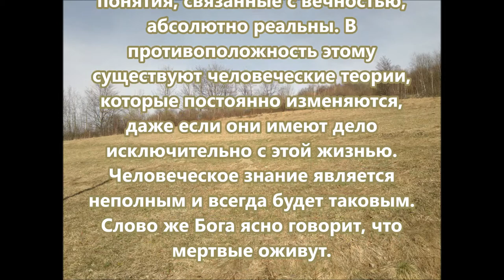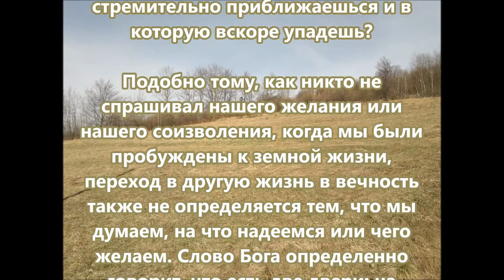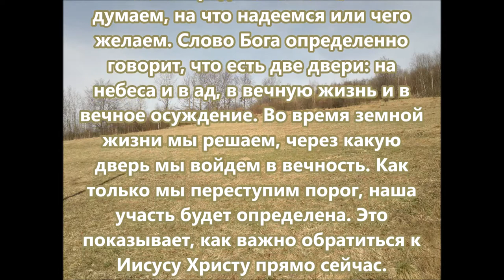Станем есть и пить, ибо завтра умрем 1-е Коринфянам 15,32 Так говорят и живут все те, кто не верит